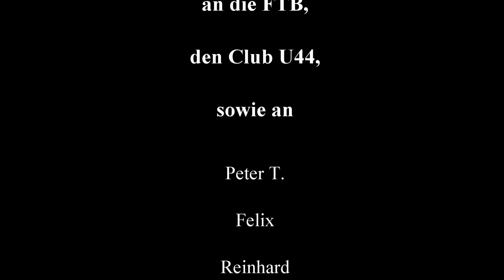Herbstliches Dampfen des Clubs U44 in Birkfeld am 23., 24. und 26. 10. 2021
Während die Zukunft der historischen, 110 Jahre alten Feistritztalbahn derzeit in den Sternen steht, wird durch engagierte Mitglieder des Clubs U44 und deren Freunde auf dem Bahnhofsgelände und auf einem kurzen Streckenabschnitt außerhalb Birkfelds eine Art Notbetrieb aufrechterhalten. Nun wurde die heurige Saison mit gut besuchten Dampflokfahrten am 23., 24., und am Staatsfeiertag, 26. Oktober 2021, beendet.

Das Video stellt einen Zusammenschnitt von verschiedenen Szenen dar, welche zwar in etwa dem Streckenverlauf entsprechen, aber bei unterschiedlichen Fahrten aufgenommen wurden. Es ist sind dabei leider weder alle aktiven Freiwilligen zu sehen, noch ist ersichtlich, wie häufig wir uns in Wirklichkeit beim Fahren und bei anderen Aufgaben abgewechselt haben.

Besonderer Dank gilt der FTB, dem Club U44, sowie Peter T., Felix, Reinhard, Günther, Werner, Peter Ph., und Sebastian, dem zwar jüngsten, aber dennoch sehr aktiven Freiwilligen. Ohne sie wären die Veranstaltungen dieser Tage nicht möglich gewesen.